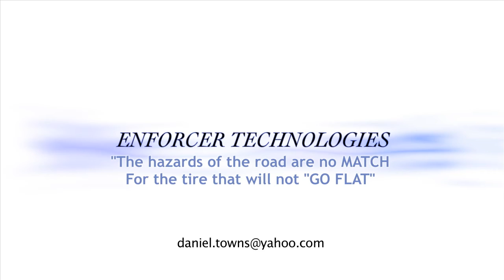2014 BE Elevator Pitch Competition - Enforcer Technologies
Daniel Towns, C.E.O. of Enforcer Technologies, introduces his revolutionary invention. "The hazards of the road are no match for the tire that will not go flat!"
Shot and edited by ISO Films